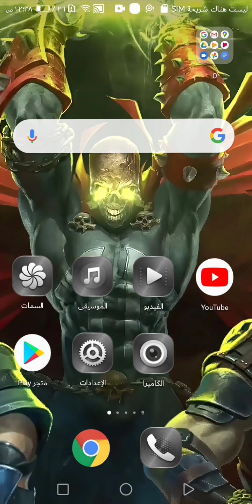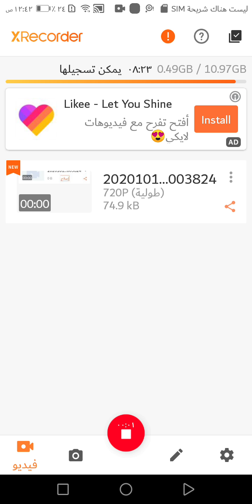Playing cutting trees